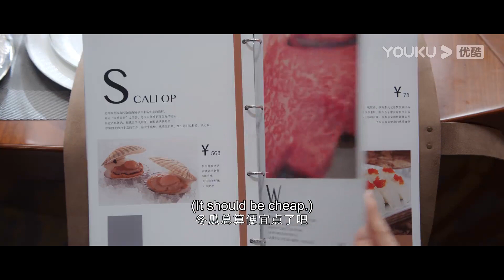小嬌妻一時衝動請客結果被價格嚇到不敢吃，霸總心疼小嬌妻，偷偷把賬單都結了！| 你微笑時很美 | 許凱 程瀟